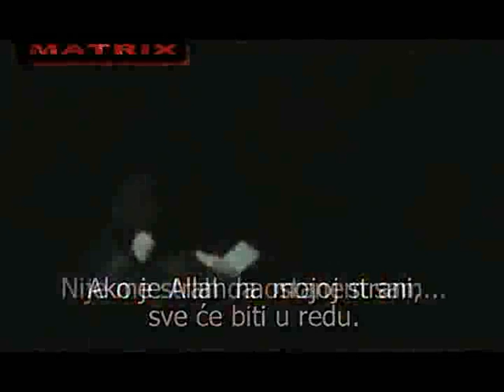Not Afraid to Stand Alone